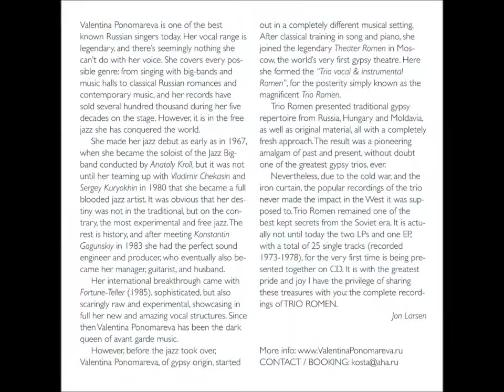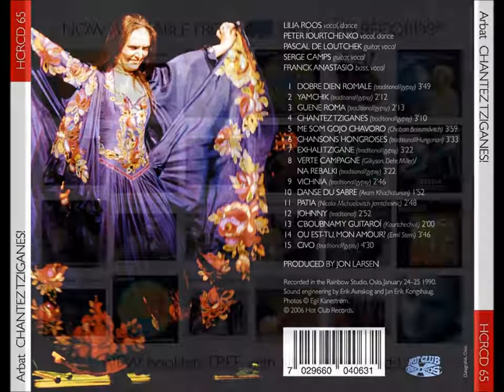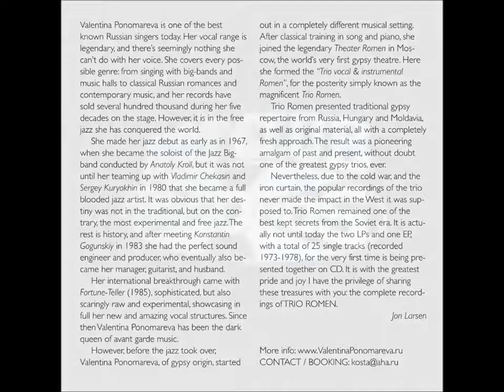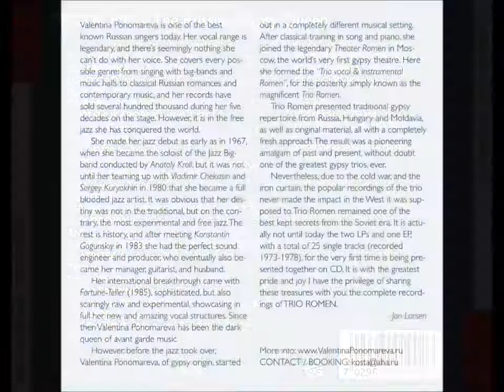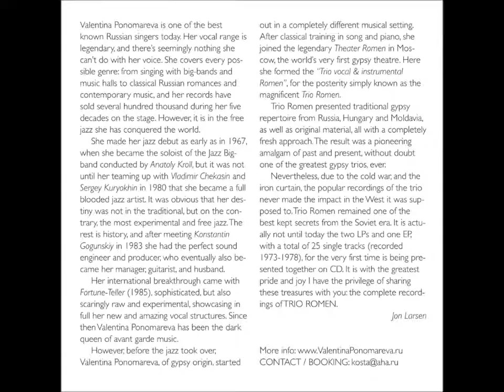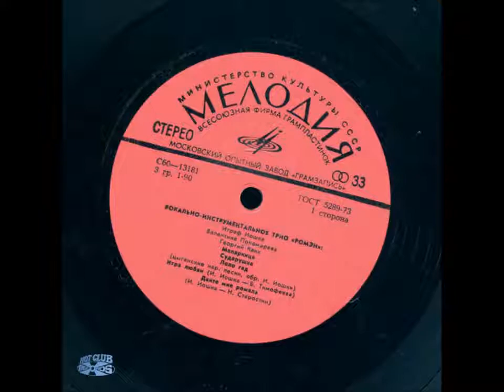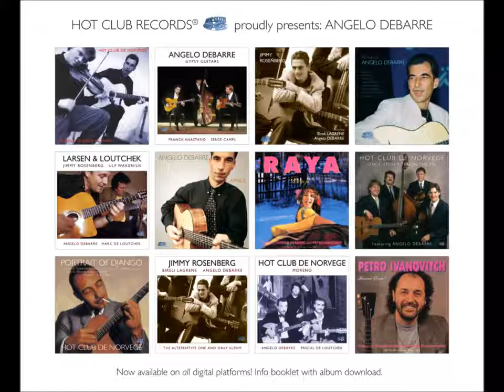WOKALNO-INSTRUMENTALNE " TRIO ROMEN " - ROSJA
W sklad Cyganskiego " Trio Romen " wchodza wybitni artysci i wokalisci : Valentina Panomareva , Igraf Joshka i Geoegi Kwik . Nagranie z 1975 roku .